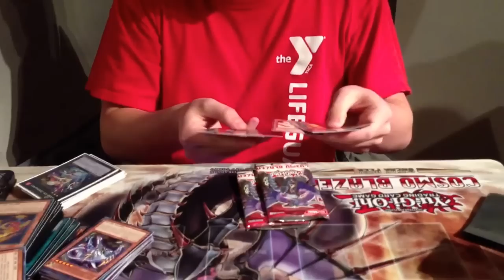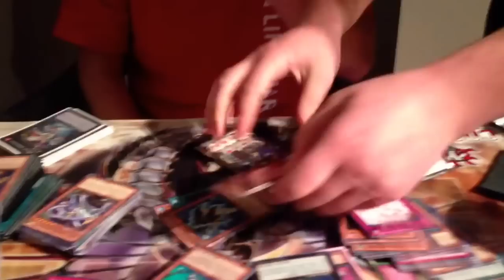Yet More Cosmo Blazer Special Edition Openings.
Two more Cosmo Blazer Special Editions.